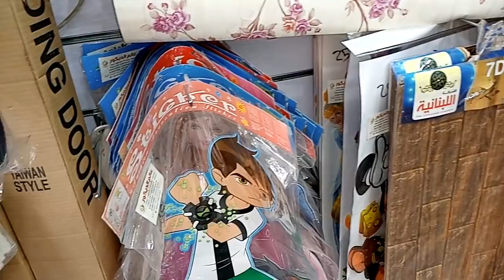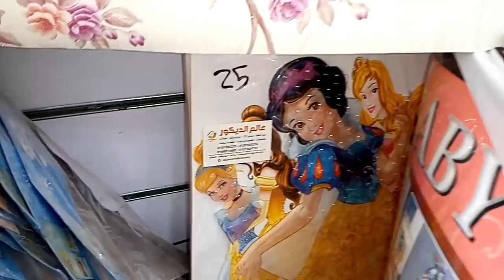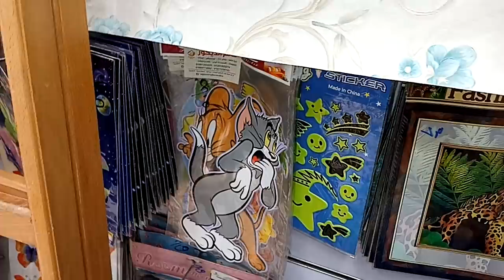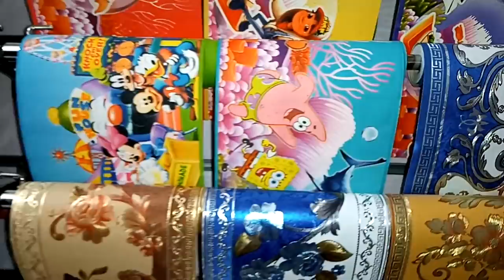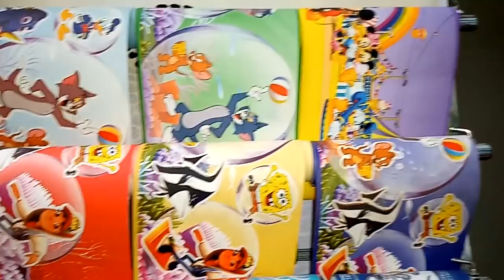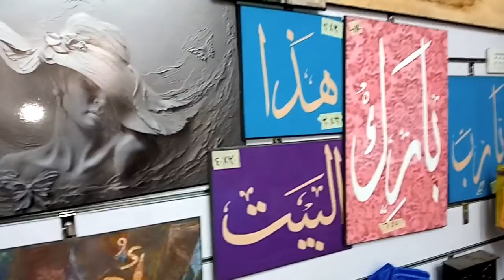لوعايزه تجددي بيتك احدث الديكورات واسعارها وبديل السيراميك